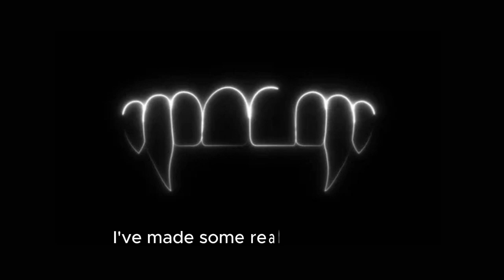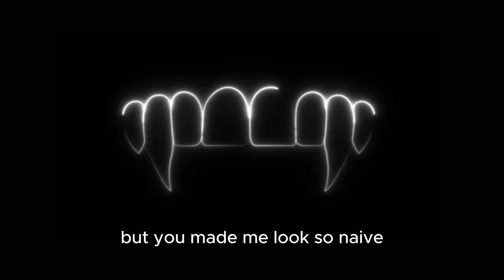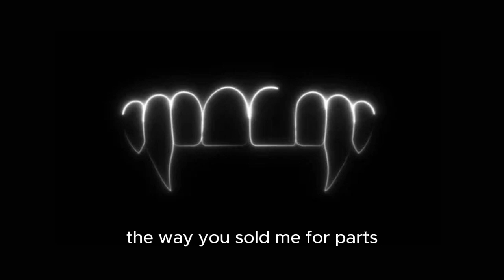vampire - Olivia Rodrigo (lyrics)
About
Released: 2023
Album: Guts
Artist: Olivia Rodrigo
Photo from google